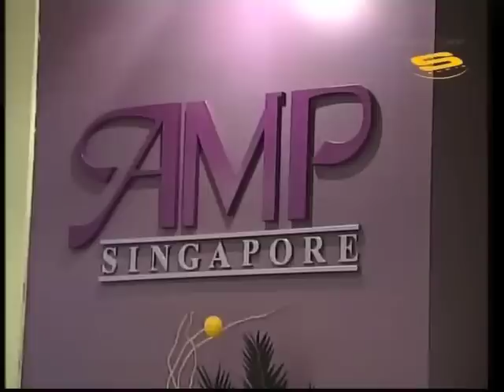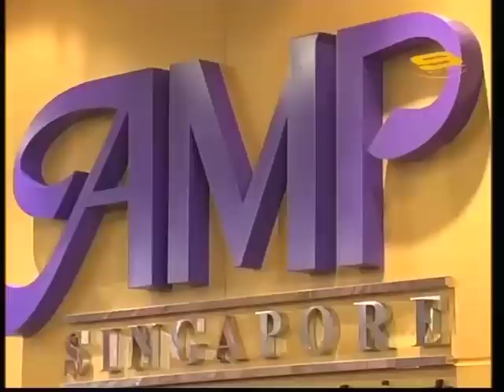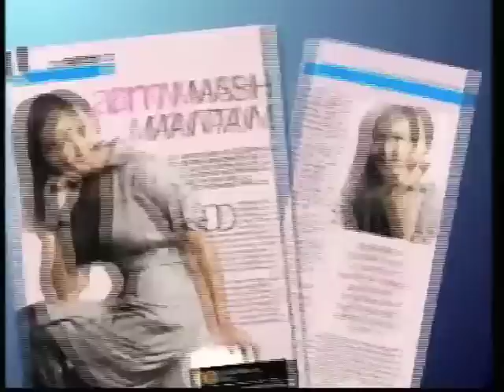FULL EPISODE - New AMP Chairman, AZMOON AHMAD Interviewed by DAUD YUSOF in BICARA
Hi kawan-kawan, this is a good interview with the new face of Angkatan Karyawan Islam or AMP. The new chairman Mr Azmoon Ahmad has new programs that AMP wants to implement. Not bad. Quite good programmes. Good to know also that he's a self-made man. From a poor family but worked hard to eventually be a CEO of a multi-national company. Well done. Melayu Singapura Boleh!!